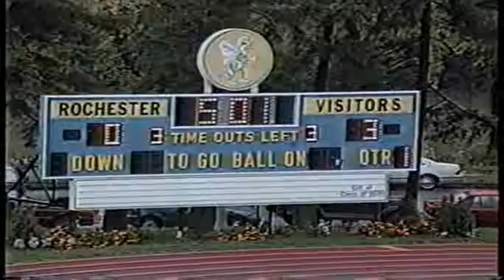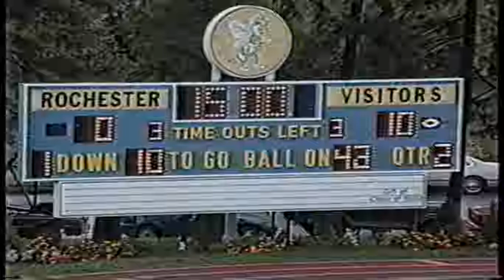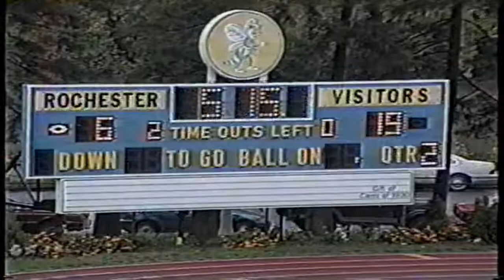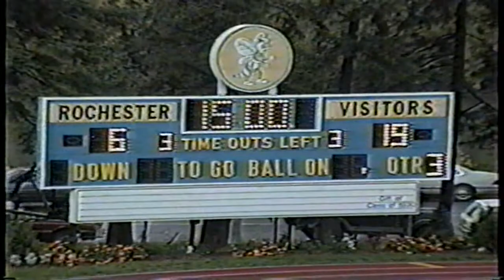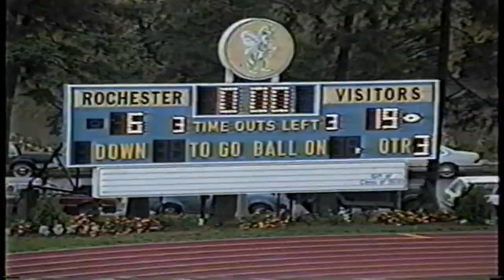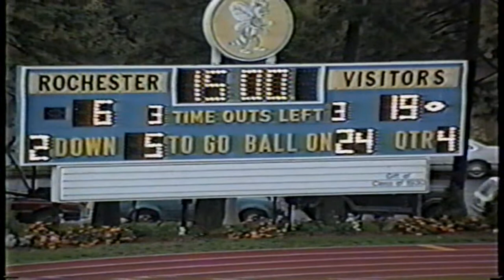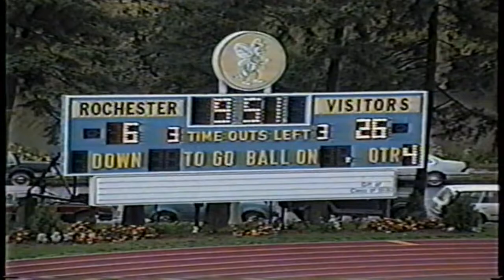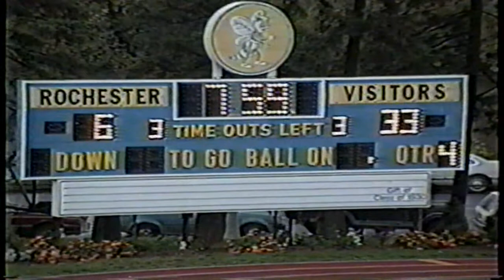W&J vs Rochester 1990